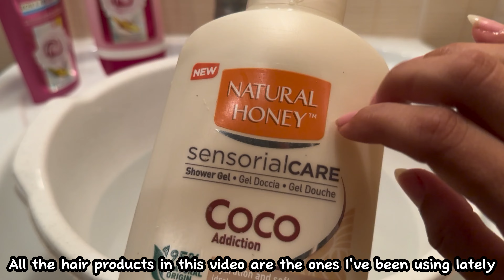🫧🧴RESTORING Twyla's Tangled Hair ✨🧼 DOLL SPA for Monster High 🎀☠️💦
Hello, kittens!₊˚⊹♡🥰
In this video, I will show how I restore the hair of my Monster High doll, Twyla. You will see the entire process, transforming greasy and tangled hair into shiny and well-groomed locks 🫧✨

Timestamps:
00:03 Show tangled hair to Twyla
00:40 Move to the bathroom
01:46 Gel shower 🚿
02:20 Apply shampoo 🧴
02:46 Discuss Twyla G3
04:18 Conditioner
04:39 Spoiler about the new video
05:24 Wash the sundress
07:17 Brush hair
08:58 Towel from Milka
10:19 Results